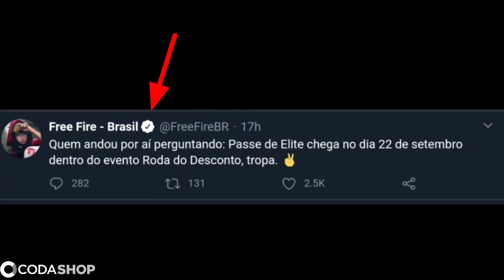WHEEL ডিসকাউন্ট ইভেন্ট কনফার্ম, নতুন গান স্কিন ও ইভেন্ট। Well of discount event, New updates.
Search - _gamerarup